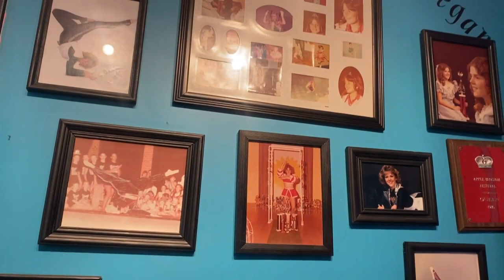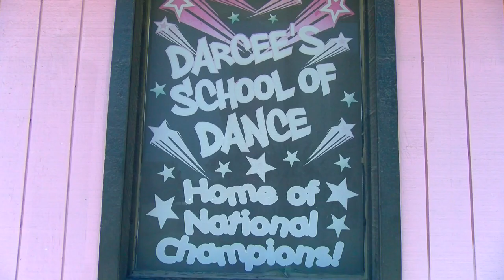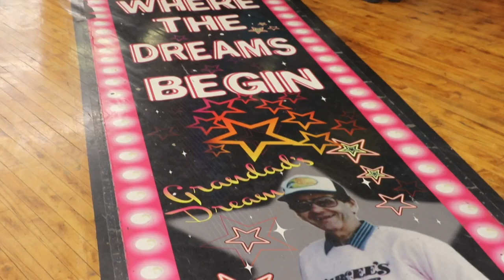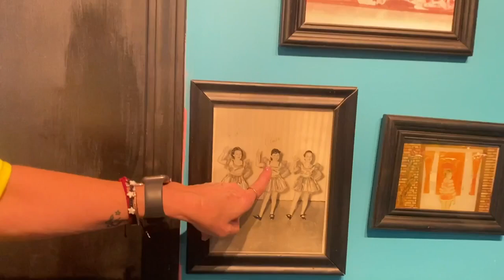"Grandad's Dream:" Local dance studio celebrates 40 years of dance and family legacy